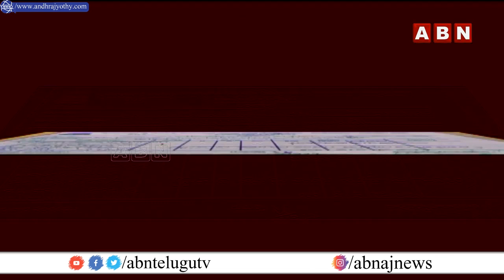వరుస వివాదాలకు గణపయ్య ఆలయం నిలయంగా మారిందా? | INSIDE | ABN Telugu